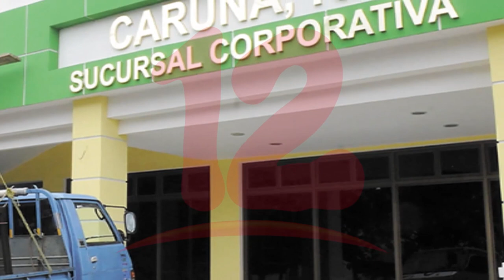Ana Julia Guido, Paul Oquist y CARUNA han sido sancionados por EE.UU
NosResistimosAlEmbargo Estados Unidos anunció nuevas sanciones para funcionarios de Nicaragua.